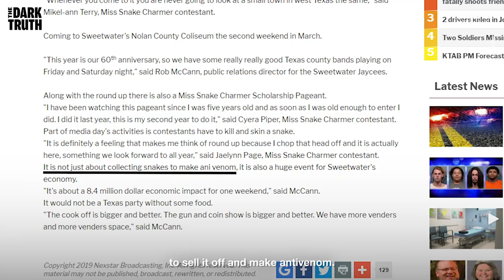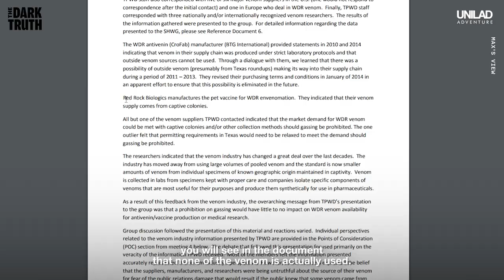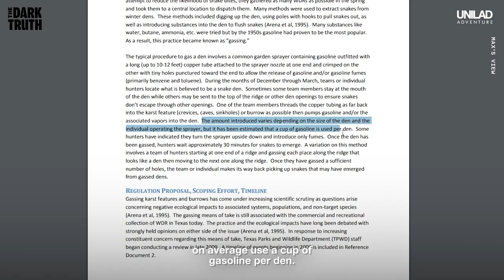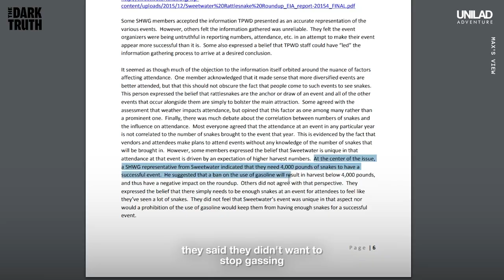The Texas Rattlesnake Roundup: The Dark Truth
The 63rd World’s Largest Rattlesnake Roundup went ahead last month after Texas lifted virtually all its Covid restrictions. This is the dark truth behind one of the state’s most protected festivals…